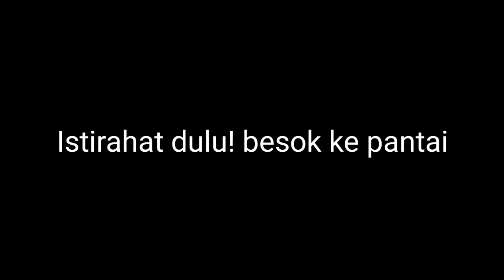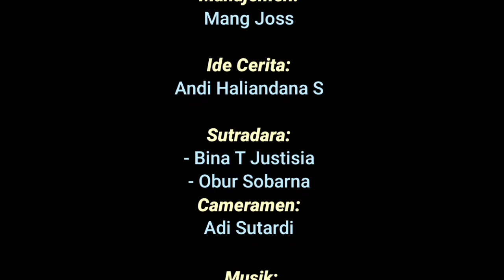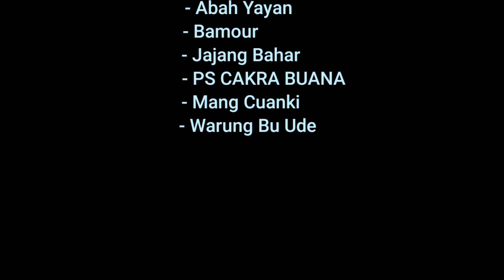FILM MOTIVASI | SARJANA MENCARI KERJA EPISODE 16 : Spesial Ulang Tahun PS. Cakra Buana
Perjuangan seorang sarjana adalah sebuah karya fiksi yang di angkat dari kisah nyata dan di rangkai dalam bentuk cerita berkala, jadi jangan lewatkan keseruan di setiap episode nya.

Film yang di produksi oleh sekelompok pemuda dengan alat seadanya tapi tidak menjadi halangan bagi mereka untuk tetap berkarya. Semoga dapat menginspirasi dan menghibur bagi semua penonton. Pesan nya "ambil yang baik nya dan buang yang buruk nya" oke.